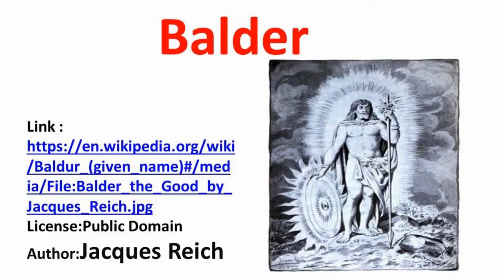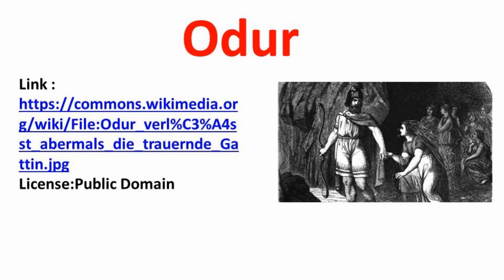The Norse Pantheon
Did you know that Tuesday, Wednesday, Thursday and Friday are words based on Norse gods and goddesses?  Review the names of the major gods and goddesses of the Norse or Germanic mythology.

Words Reviewed:
Odin, Frigg, Balder, Baldr, Freyja, Freyr, Loki, Thor, Tyr, Forseti, Heimdall, Hel, Lodar, Od, Odur, Sol, Mani.